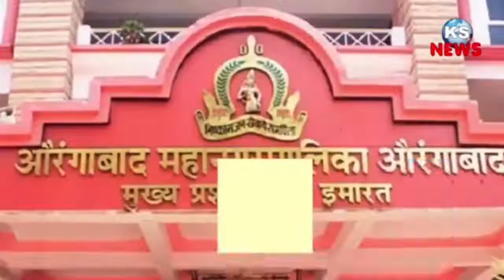तेलंगणा राज्याचे मुख्यमंत्री के चंद्रशेखर राव आणि मुख्यमंत्री उद्धव ठाकरे यांची पत्रकार परिषद.